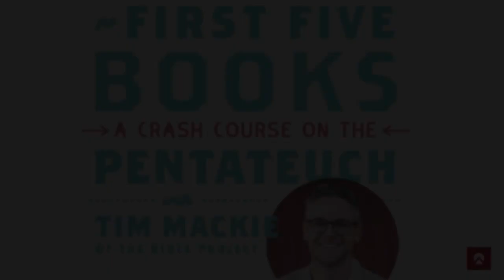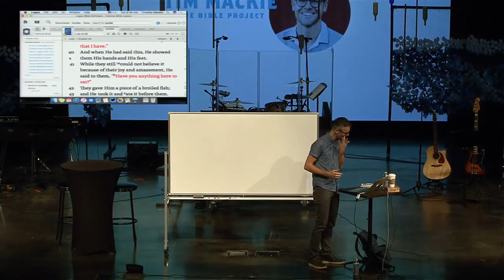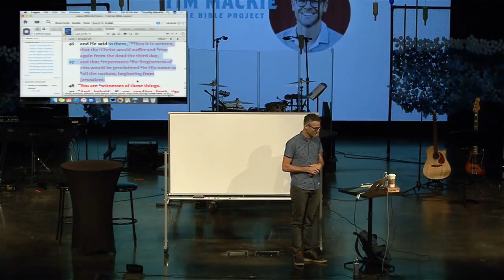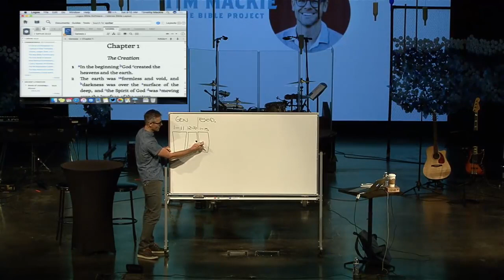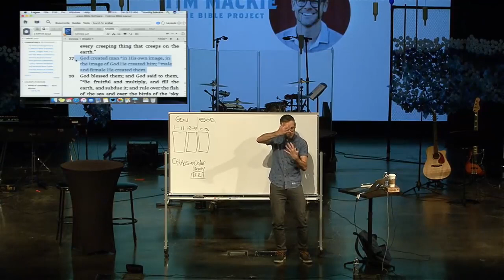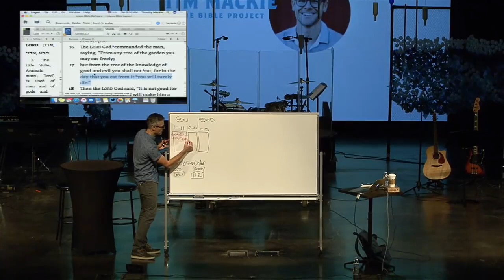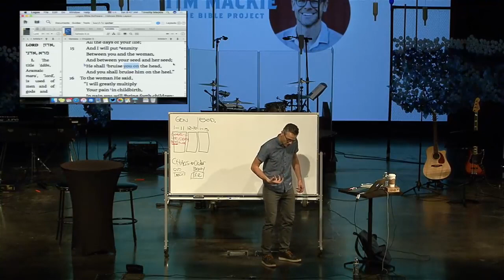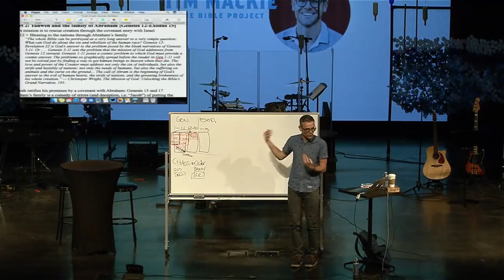The First Five Books of The Bible Pentateuch Torah Part 1 Tim Mackie The Bible Project